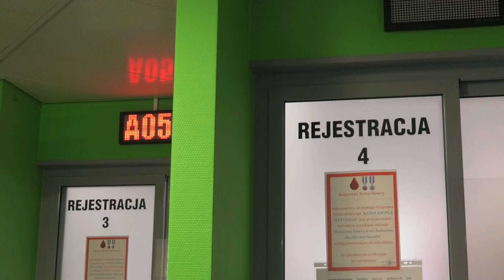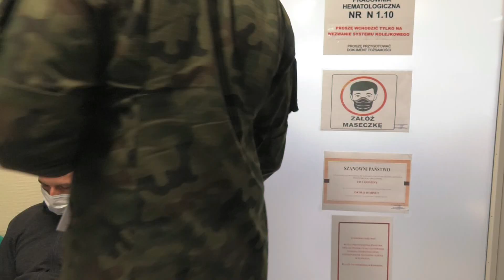Bohaterowie współczesnych czasów - Klub HDK przy AWL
Klub HDK przy AWL zaprasza na film "Bohaterowie współczesnych czasów" - to o Was!

Nasza pierwsza filmowa realizacja. Co prawda nie przewidujemy udziału w przyszłorocznej gali rozdania Oscarów, ale jesteśmy przekonani, że bohaterom tego filmu Oscar za ofiarność należy się bezdyskusyjnie. Tematem filmu jest osocze - po co? komu? od kogo? gdzie?. Jeżeli ktoś jest ozdrowieńcem i jeszcze osocza nie oddał, to warto się zainspirować. Tymczasem miłego seansu i wesołych świąt.